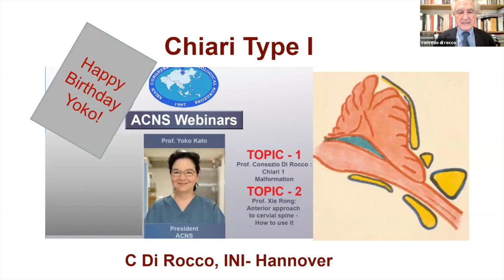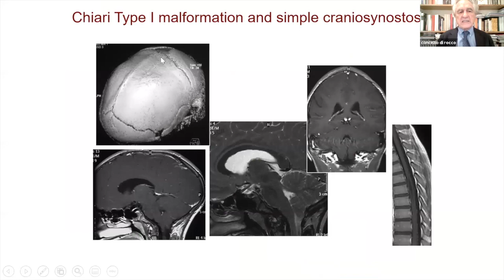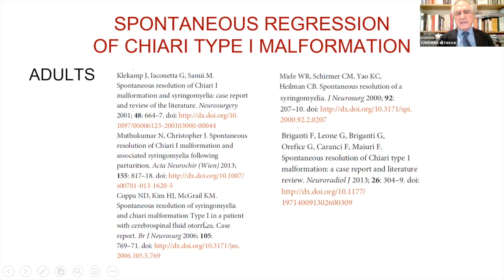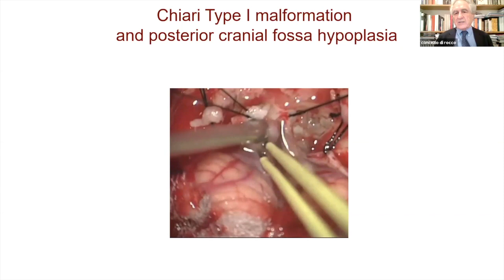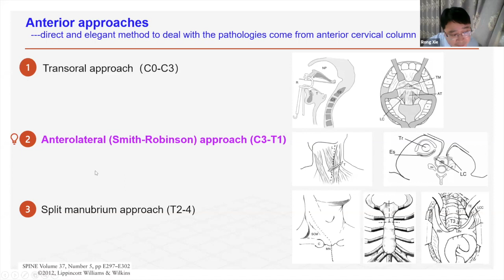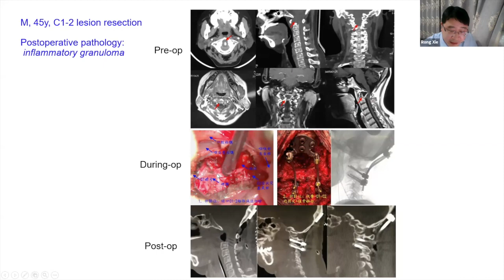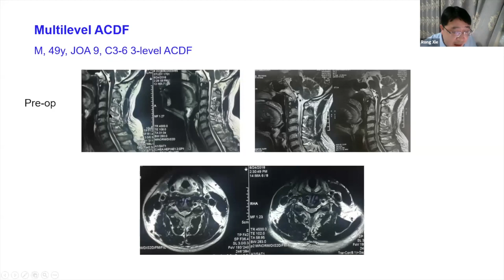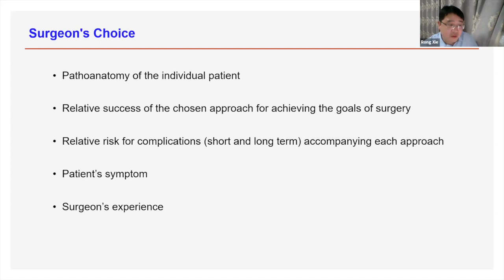ACNS Webinars - Nov 4 - Chiari 1 & Ant approach to C Spine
In this video, Prof.Concezio Di Rocco talks about Chiari 1 Malformation in children and Prof.Xie Rong talks about the Anterior Approach to the Cervical Spine.